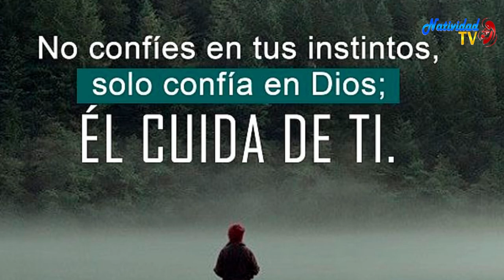EVANGELIO DE HOY | Pbro. Juan Carlos Gómez Yánez / Miércoles, 15/11/2023